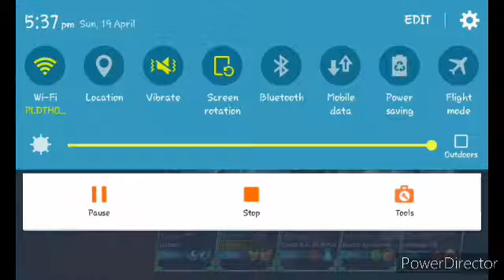Ako target:tower ko aking target haha!!